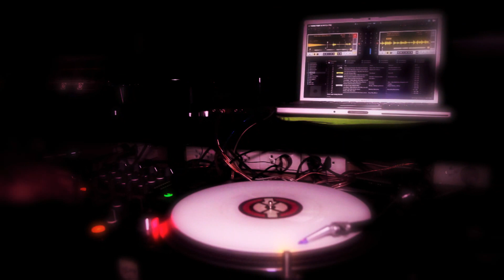CMYK - RED LIPS PARTY @ DEMO THONGLOR (TEASER)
CMYK @ DEMO THONGLOR

RED LIPS PARTY BY BACARDI & CMYK
WED,29 FEB , 2012

FILMED & EDITED BY PNUT
AWESOME HOUSE PRODUCTION

SOUNDTRACK - Laidback Luke & Steve Aoki, Lil' Jon - Turbulence
(Sidney Samson Remix)